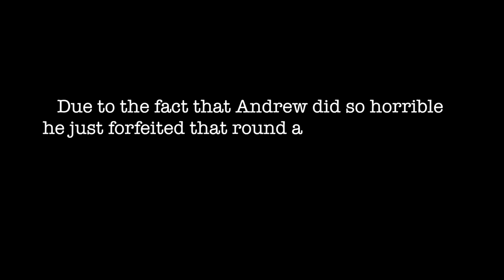Impression battle with my.... SISTER!?!?!?!?!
I DO IMPRESSIONS WITH MY SISTER!!!

If you liked our dumb comments through this video we've made a